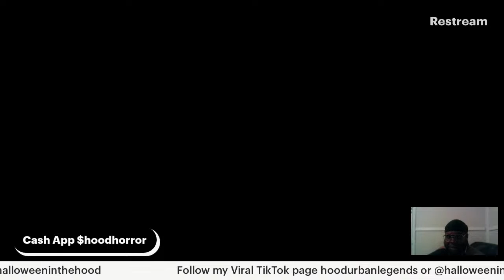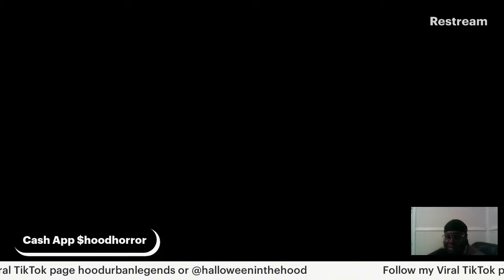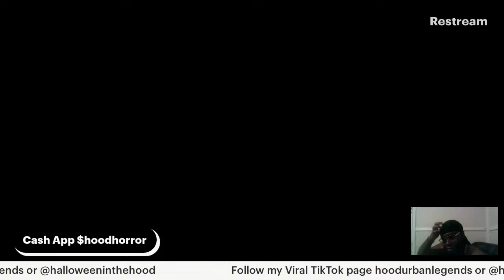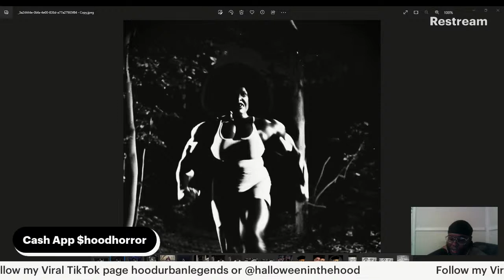The Story of Belle Bone Crusher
Title: "The Legend of Bella Bone Crusher: A Forgotten 1920s Marvel"

Description:

Join us for a captivating journey into the enigmatic life of Bella Bone Crusher, a remarkable black woman from the roaring 1920s who was as strong as she was reclusive. Bella, a true marvel of her time, was known far and wide for her incredible strength and an unwavering determination to protect her seclusion from anyone with malicious intent.

In an era where the world was changing rapidly, Bella chose to forge her own path, living in a remote corner of the countryside. Her imposing physique and her legendary strength, often compared to the Hulk, made her the stuff of folklore. But there was more to Bella than mere brawn; she was a woman of mystery with a past that left law enforcement scratching their heads.

Stories of bounty hunters attempting to collect the reward placed on Bella's head by frustrated sheriffs circulated like wildfire. Those who dared to encroach upon her property soon discovered that Bella was a force to be reckoned with. Her reputation as a bone-crusher was well-earned, as she fiercely defended her sanctuary, leaving a trail of broken bones in her wake.

In this live stream, we'll delve deep into Bella's captivating life story, exploring the legends, the myths, and the truths that surround this extraordinary woman. We'll uncover the mysteries of why she chose to live a life of seclusion, how she gained her incredible strength, and the tales of those who dared to challenge her. Join us for an intriguing discussion about Bella Bone Crusher, an iconic figure from the 1920s who remains an enigmatic piece of history.

Don't miss this unique opportunity to journey back in time and learn about the indomitable Bella Bone Crusher and her unparalleled legacy in a world of boundless change and excitement. Bella Bone Crusher's story is one you won't want to miss!